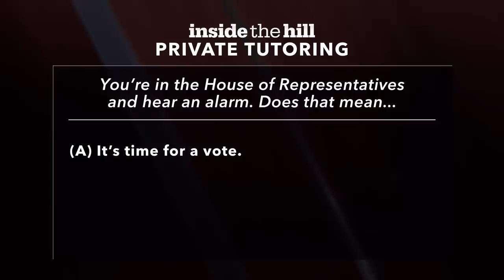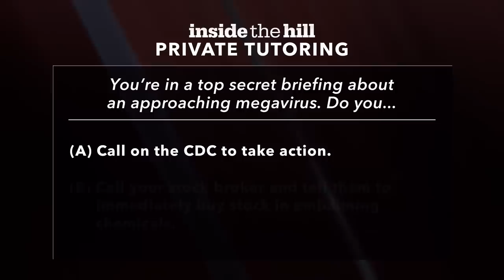Inside The Hill Schools Gen Z Congressman | Renewed Calls for Police Reform, Gun Control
Inside The Hill asks first Gen Z congressman Rep. Maxwell Frost about renewed calls for police reform after the murder of Tyre Nichols and need for gun control after multiple mass shootings. Plus, Rich and Sarah hold a private tutoring session to teach the congressman how to fit in with his wealthy, elderly colleagues. Watch Stephen Colbert Presents Tooning Out The News on Comedy Central, Wednesdays after The Daily Show.